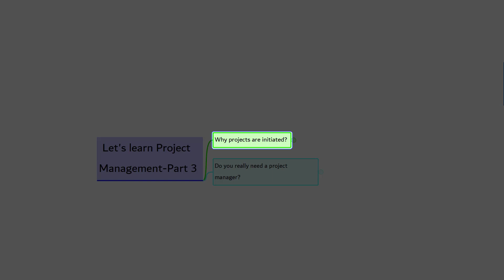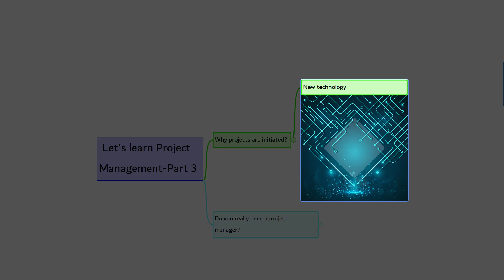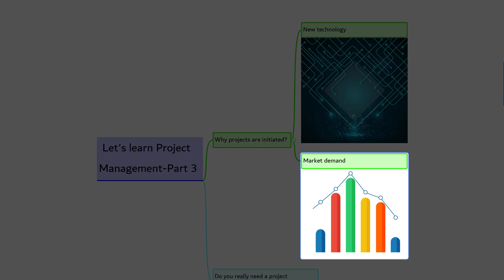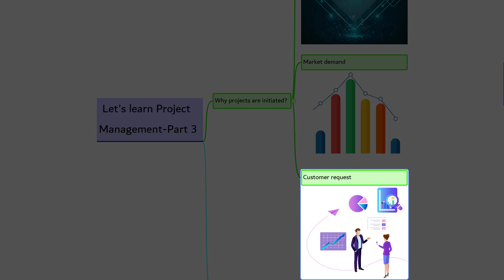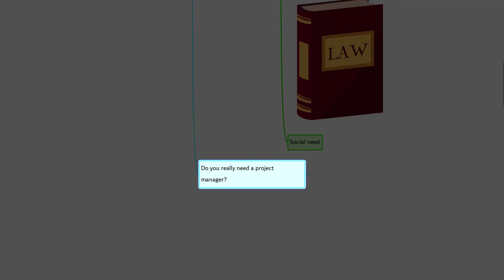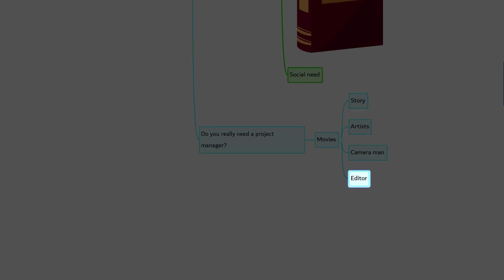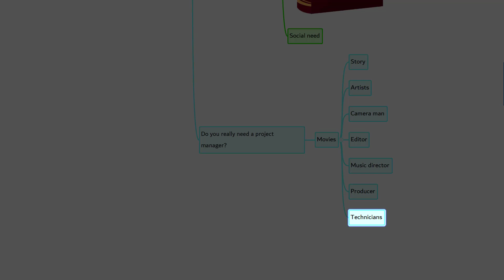Basics of Project Management in Tamil - Part 03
Let's learn project management in Tamil.

This is the 3rd video in the 10 video series where the Basics of project managed discussed. We hope this will be useful to you.